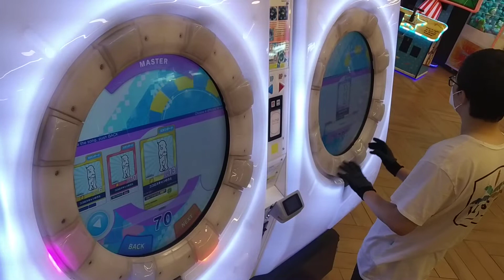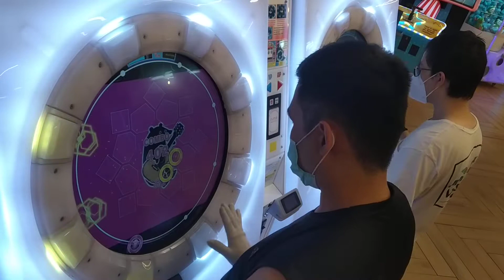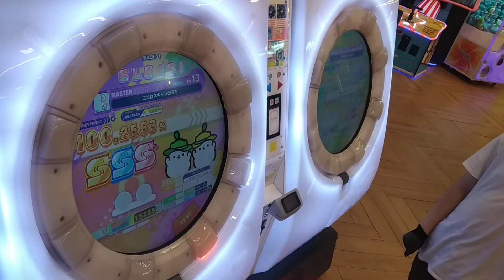[MaiMai UNiVERSE] Dokuru *ココロスキャンのうた / KOKOROSCAN* Master (New Record ???)